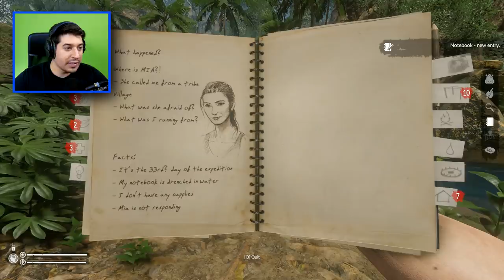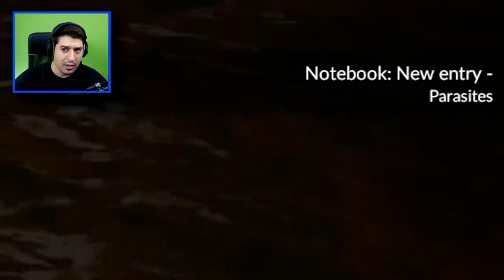SELJAK SE NASAO U ŠUMI I UMRO OD INFEKCIJE!!! Green Hell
KUPI KOFS MAJICE LIVESTREAM SVAKI DAN NA FACEBOOKU!!! STISNI ZVONCE I PRETPLATI SE ZA JOŠ OVAKVIH VIDEA :D

             -MarkoKOFS